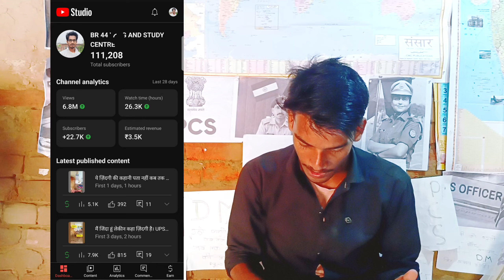SHORT VIDEO VIRAL KAISE KARE SHORT VIDEO वायरल कैसे करे। SHORT VIDEO VIRAL KARNE KA TARIKA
short video viral nahi ho raha hai kya kare
short video video par 1k 2k view's aane ke baad ruk jata hai kya kare
how to improve short video
short video se earning kitna hota hai
short video ka chainal kaise banaye
short video par views nahi aa raha hai kya kare
how to improve your short video
short video editing karne ka tarika
short video kaise viral hota hai